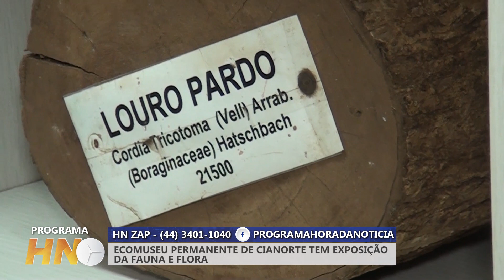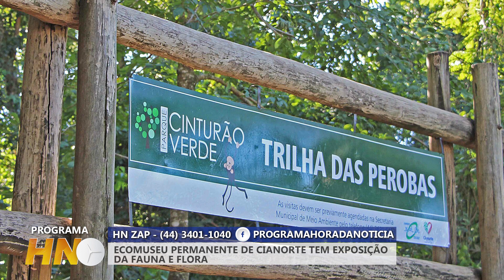ECOMUSEU PERMANENTE DE CIANORTE TEM EXPOSIÇÃO DA FAUNA E FLORA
O Ecomuseu de Cianorte está expondo nossa fauna e flora, com entrada gratuita. Esse mês é comemorado 23 anos da reserva cinturão verde.